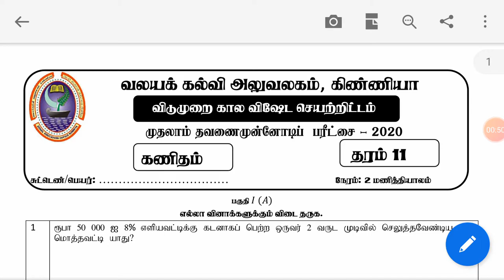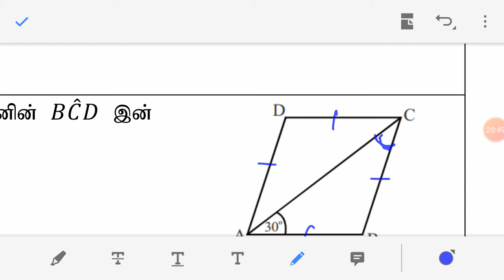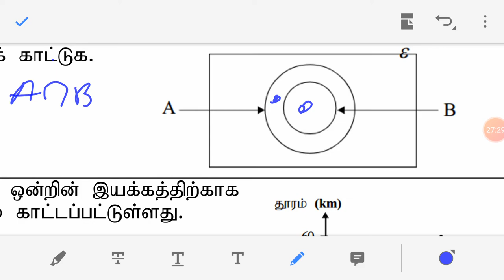கிண்ணியா வலய விடுமுறை விஷேட செயல்திட்டம் GR 11 1stterm Mathspaper 1st part A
கிண்ணியா வலயக் கல்வி அலுவலகத்தினால் தரம்-11 காண விசேட செயல் திட்டம்  முதலாம் தவணை பரீட்சையின் வினாத்தாள்கள் பகுதி 1